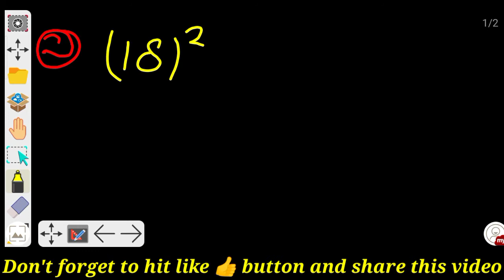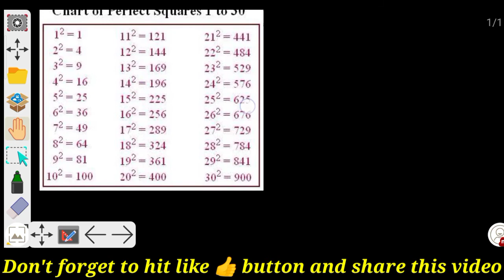Short trick to find square and square root ||Education of Everything || Maths and Reasoning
Short trick to find square and square root ||Education of Everything ||